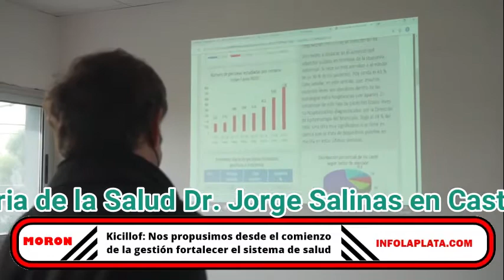Kicillof participó de la inauguración del CAPS Dr. Jorge Salinas de Castelar Norte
“Es importante que los vecinos y vecinas de toda la provincia de Buenos Aires cuenten con centros médicos bien equipados y cercanos a su domicilio, porque es parte del derecho de acceso a la salud”, indicó el gobernador Axel Kicillof esta mañana, durante la inauguración del Centro de Atención Primaria de la Salud Dr. Jorge Salinas en Castelar Norte, junto al intendente de Morón, Lucas Ghi, el ministro de Salud, Daniel Gollan, y el ministro de Infraestructura y Servicios Públicos, Agustín Simone.